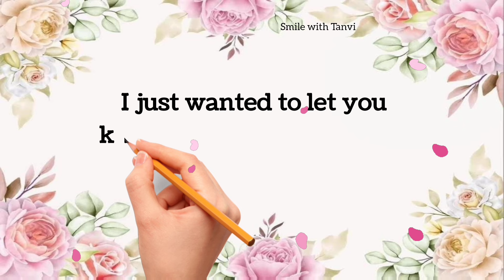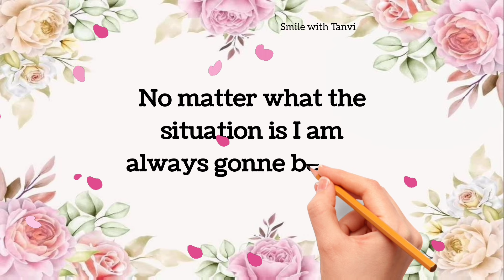Heart touching birthday wishes message for love ❤️ | gf/bf/husband/wife